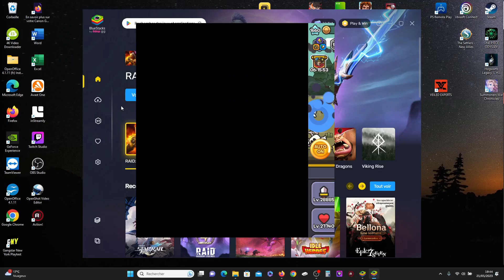⚡️JE SUIS BLOQUÉ / JE ME FAIT TUER / LA FOULE S'ENNUIE / SALLE SECRETE 🔥LEGEND OF SLIME🔥⚡️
Salut les Gameurs et Gameuses, je suis BIKETTE pour les intimes ^^ je suis un joueur multiplateforme xbox, pc, switch, téléphone et bientot ps5 ^^ donc je fais des vidéos sur tout type de jeux que j'aime bien donc n'hésitez pas a vous abonnez, a cocher la cloche, liker les vidéos et a laisser des commentaire sur mes vidéos si vous les aimez merci à vous :)

▬ ▬ ▬  SITE PARTENAIRE  ▬ ▬ ▬

▬ ▬ ▬  InStreamly ▬ ▬ ▬
Site qui vous permez de gagner de l'argent en streaming

▬ ▬ ▬  MES RESEAUX  ▬ ▬ ▬

▬ ▬ ▬CONTACT PRO ▬ ▬ ▬